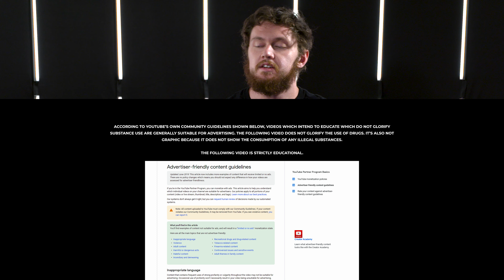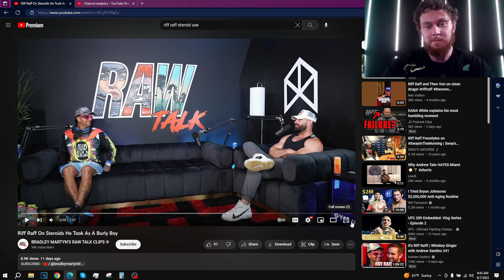RiFF RAFF on ROIDS?! | Rapper Talks about his GEAR CYCLE on @REALRAWTALK Podcast ⚙️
Russo reacts to a recent @JodyHighRoller interview with Bradley Martyn on his "Raw Talk" podcast, mentioning his previous steroid use.

TIMESTAMPS
0:00 Intro
0:40 Skip the Sip - LIKE this Video!!